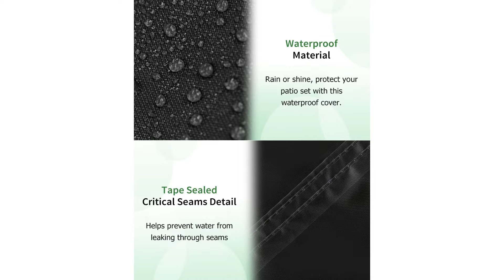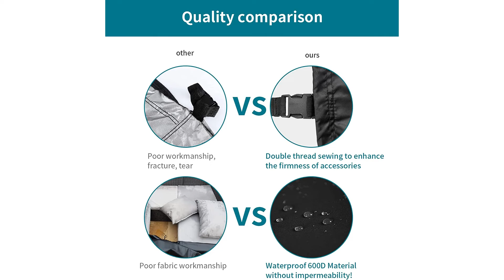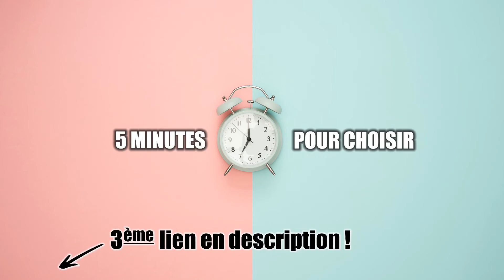Meilleure Housse de Protection pour Mobilier de Jardin 2022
👉 Housse HIRALIY - 320 x 210 x 69 cm
👉 Housse LANDRIP - 280 x 205 x 105 cm
👉 Housse LCGOD - 230 x 165 x 80 cm

Envie de profiter de la livraison RAPIDE et GRATUITE ? Ne ratez pas l'offre : 30 jours d'essai offerts 👍🏼

Vous êtes à la recherche d'une housse de protection ou d'un bâche de protection pour protéger votre mobilier de jardin du mauvais temps de l'hiver ? C'est une très bonne initiative, car un salon de jardin ou une table de jardin aura inévitablement tendance à se dégrader s'il est laissé dehors pendant toute la saison froide. A l'inverse, en faisant le choix d'une protection de qualité, vos meubles resteront en parfait état et seront bien au sec jusqu'au printemps prochain.

⭐️ N'hésitez pas à liker la vidéo et à poser toutes vos questions en commentaire ;

00:00 Introduction
01:02 Housse HIRALIY
02:35 Housse LANDRIP
03:52 Housse LCGOD
05:30 ABONNEZ-VOUS ! 🔥